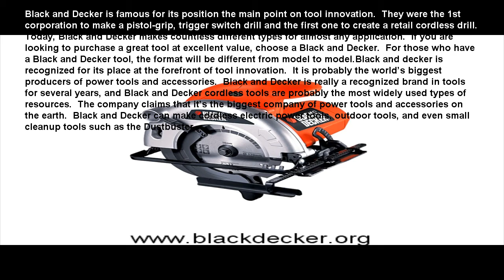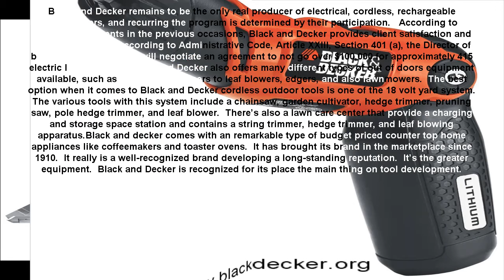Black Decker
Since 1910, Black & Decker continues to be setting the standard for creativity and design of power tools, lighting goods, equipment, and various home improvement solutions.